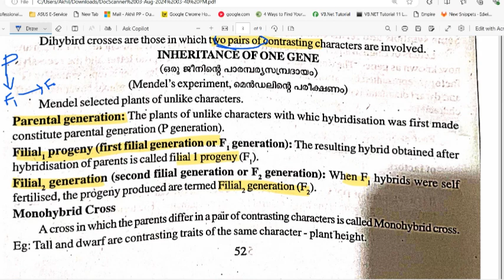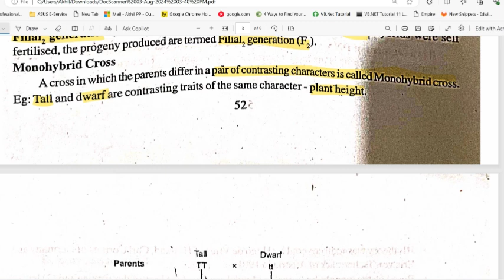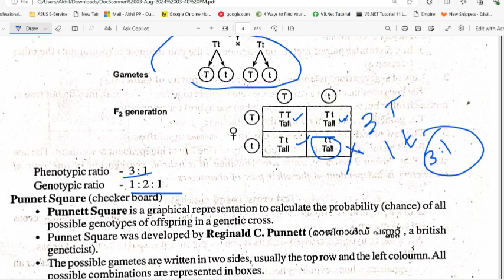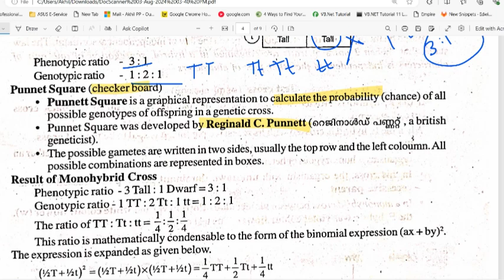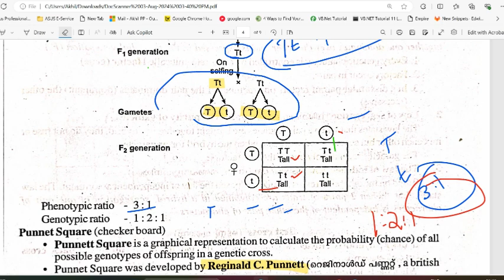Part 3/Monohybrid Cross